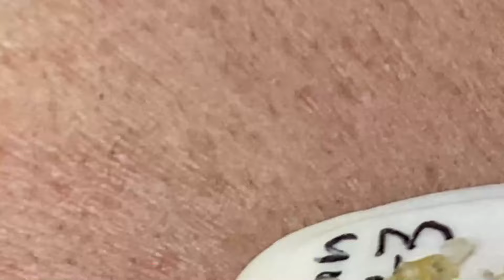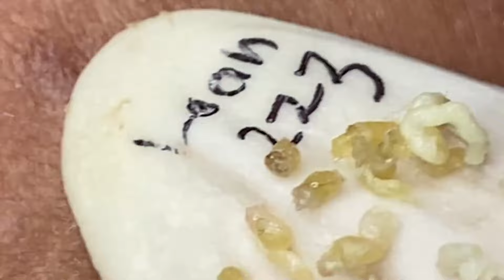𝑃𝑒𝑟𝑓𝑒𝑐𝑡 𝑇𝑖𝑚𝑒 𝐹𝑟𝑜𝑚 𝐿𝑜𝑎𝑛 𝑆𝑘𝑖𝑛𝑐𝑎𝑟𝑒